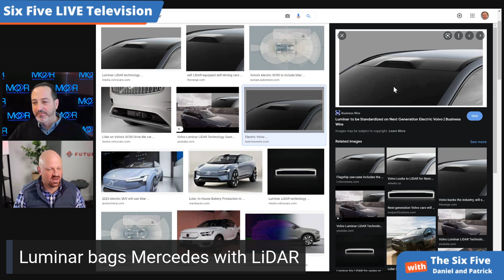Luminar Bags Mercedes with LiDAR Right After Volvo - Episode 108 - Six Five Podcast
Luminar Bags Mercedes with LiDAR Right After Volvo